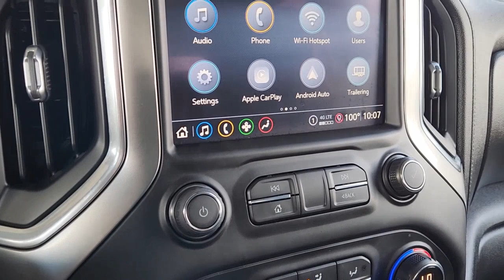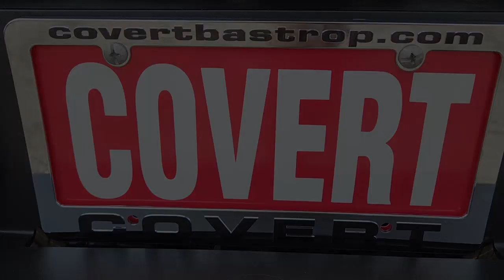2021 Chevrolet Silverado_1500 Austin, San Antonio, Bastrop, Killeen, College Station, TX 240021A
Shadow Gray Metallic Used 2021 Chevrolet Silverado_1500 LT available in Austin, Texas at Covert Chevrolet Buick GMC. Servicing the San Antonio, Bastrop, Killeen, College Station, TX area.

702 State Hwy 71 West

Texas Edition 8-Speed Automatic Black Cloth. CARFAX One-Owner. Clean CARFAX. Shadow Gray Metallic 2021 Chevrolet Silverado 1500 LT RWD 8-Speed Automatic EcoTec3 5.3L V8brbrRecent Arrival! Odometer is 15460 miles below market average!
Preferred Equipment Group 1LT|3.23 Rear Axle Ratio|Auto-Locking Rear Differential|Wheels: 17 x 8 Bright Silver Painted Aluminum|Wheels: 20 x 9 Painted Aluminum|40/20/40 Front Split-Bench Seat|Cloth Seat Trim|10-Way Power Driver Seat w/Lumbar|Cloth Rear Seat w/Storage Package|Convenience Package II|Texas Edition Plus|Radio: Chevrolet Infotainment 3 Plus System|HD Radio|Radio: Chevrolet Infotainment 3 System|SiriusXM Radio|Electronic Cruise Control|Electric Rear-Window Defogger|Color-Keyed Carpeting Floor Covering|120-Volt Instrument Panel Power Outlet|All-Weather Floor Liner (LPO)|OnStar & Chevrolet Connected Services Capable|Deep-Tinted Glass|Texas Edition Badging|Front License Plate Kit|LED Cargo Area Lighting|EZ Lift Power Lock & Release Tailgate|Heavy Duty Suspension|Trailering Package|Integrated Trailer Brake Controller|220 Amp Alternator|Power Sliding Rear Window w/Rear Defogger|Rear 60/40 Folding Bench Seat (Folds Up)|Chevrolet Connected Access Capable|Power Front Windows w/Passenger Express Down|Power Rear Windows w/Express Down|Power Door Locks|Keyless Open & Start|Power Front Windows w/Driver Express Up/Down|Front Rubberized Vinyl Floor Mats|Rear Rubberized-Vinyl Floor Mats|Bluetooth For Phone|Remote Vehicle Starter System|Dual-Zone Automatic Climate Control|External Engine Oil Cooler|Hitch Guidance|Auxiliary External Transmission Oil Cooler|Chrome Mirror Caps|Chrome Grille|Heated Driver & Front Outboard Passenger Seats|170 Amp Alternator|120-Volt Bed Mounted Power Outlet|Heated Steering Wheel|12-Volt Rear Auxiliary Power Outlet|2 USB Ports|2 USB Ports (First Row)|Convenience Package|Electrical Lock Control Steering Column|Manual Tilt/Telescoping Steering Column|Leather Wrapped Steering Wheel|All-Star Edition|Standard Tailgate|4.2 Diagonal Color Display Driver Info Center|Universal Home Remote|Steering Wheel Audio Controls|Rear Dual USB Charging-Only Ports|Theft Deterrent System (Unauthorized Entry)|HD Rear Vision Camera|Rear Vision Camera|4G LTE Wi-Fi Hot Spot Capable|4-Wheel Disc Brakes|6 Speakers|Air Conditioning|Electronic Stability Control|Tachometer|Voltmeter|ABS brakes|Alloy wheels|Automatic temperature control|Brake assist|Bumpers: chrome|Delay-off headlights|Driver door bin|Driver vanity mirror|Dual front impact airbags|Dual front side impact airbags|Front anti-roll bar|Front dual zone A/C|Front reading lights|Front wheel independent suspension|Fully automatic headlights|Heated door mirrors|Heated front seats|Heated steering wheel|Illuminated entry|Low tire pressure warning|Occupant sensing airbag|Outside temperature display|Overhead airbag|Overhead console|Panic alarm|Passenger door bin|Passenger vanity mirror|Power door mirrors|Power driver seat|Power steering|Power windows|Radio data system|Rear reading lights|Rear step bumper|Rear window defroster|Remote keyless entry|Security system|Speed control|Speed-sensing steering|Split folding rear seat|Steering wheel mounted audio controls|Telescoping steering wheel|Tilt steering wheel|Traction control|Trip computer|Variably intermittent wipers|Compass|Front Center Armrest w/Storage|AM/FM radio: SiriusXM|Premium audio system: Chevrolet Infotainment 3|Apple CarPlay/Android Auto|Appearance: analog